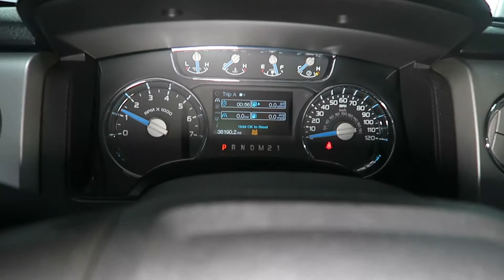2014 Ford F-150 SuperCrew Lariat for Sale in Canton, Ohio | Jeff's Motorcars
2014 Ford F-150 SuperCrew Lariat for Sale in Canton, Ohio!